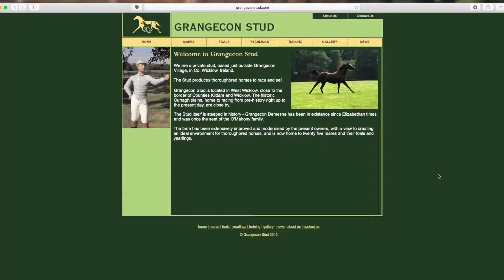Stud Farm Willie